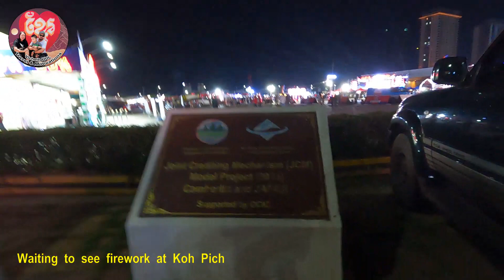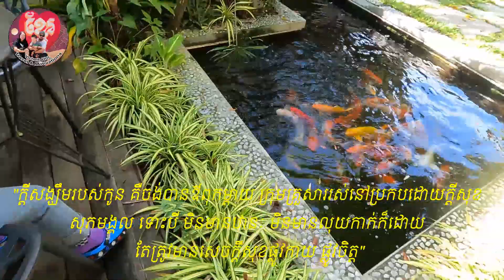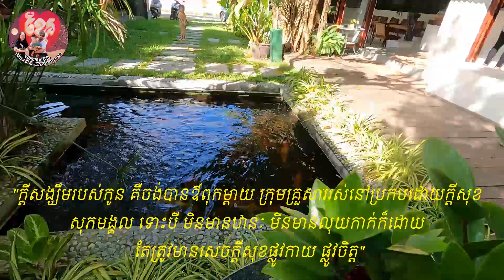Vlog 126, រីករាយថ្ងៃបុណ្យឯករាជ្យជាតិ Happy Independence Day, 9th November 2022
how we spend our independence day with family. some family spend at other tourism provinces. there are many activities to share with you all. Please enjoy and comment.